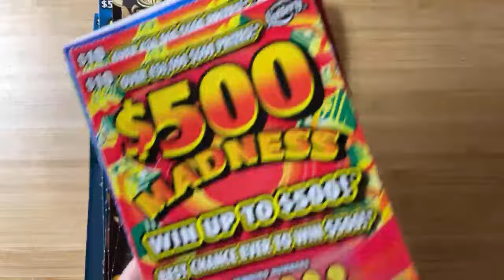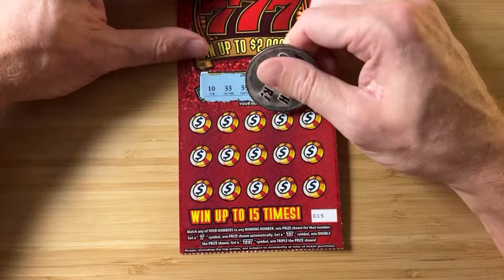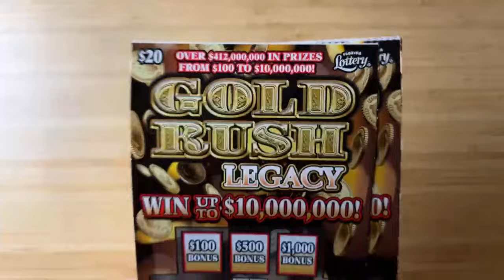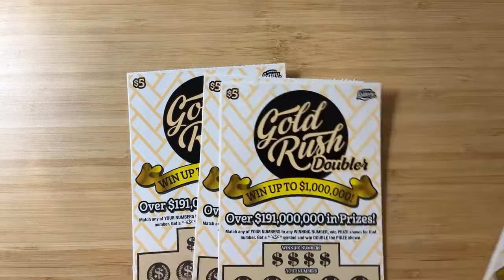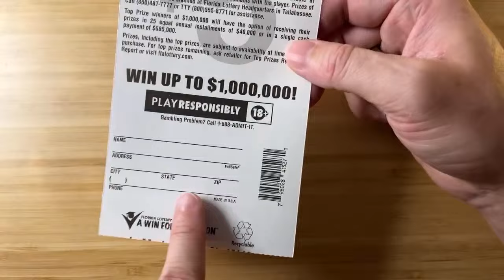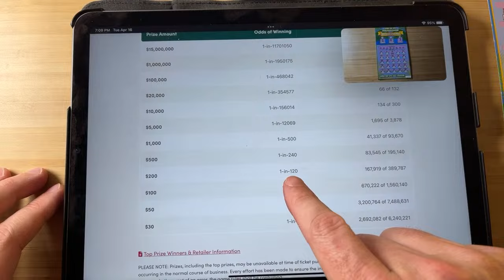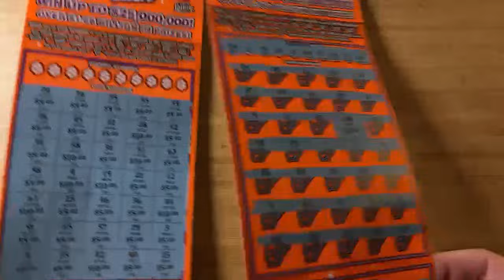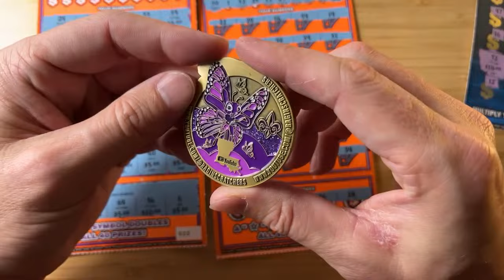Risking it all on these lotto tickets!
Channel Coin:
checkout.square.site/buy/RTPI3DDO6WQJJBJL7U3F4RGC